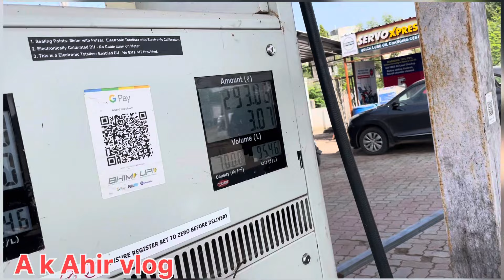દોસ્તાર ના લગ્ન માં મોજ આવી હો જુવો 😂😂gujjubhaicomedy